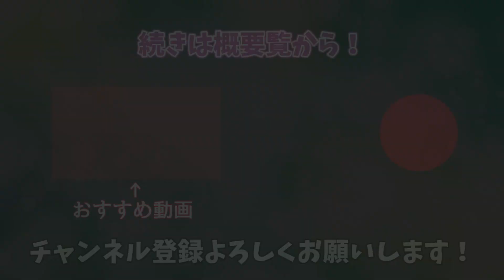【APEX】うるかコーチのコーチングに逆らう葛葉【にじさんじ/切り抜き】